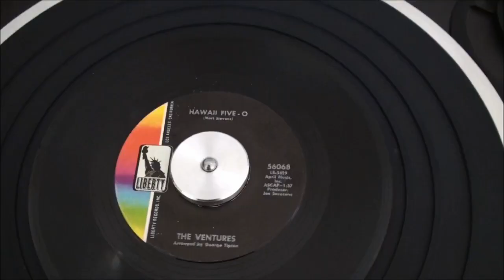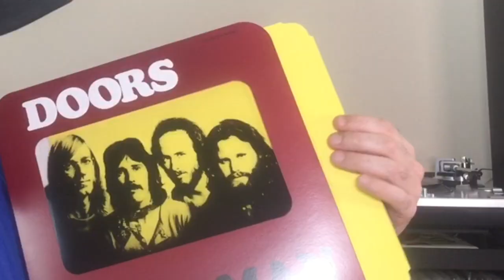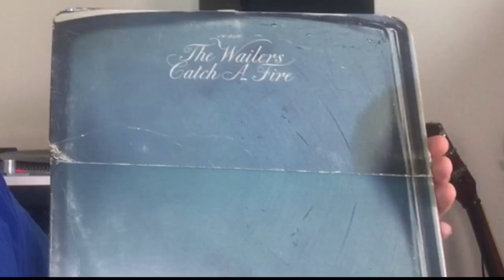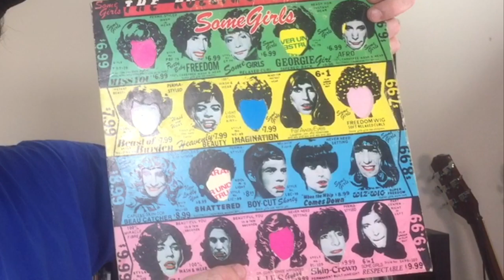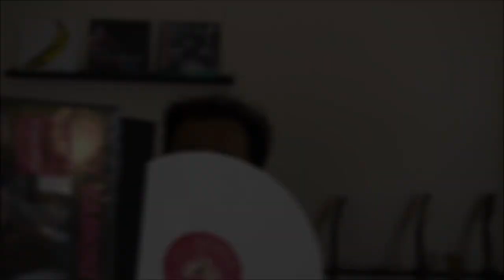DISCOS DE VINILO CON CARPETAS TROQUELADAS die cut sleeves English Subtitles!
Os enseño 7 discos de mi colección que tienen portadas troqueladas. Portadas cuyo diseño aprovecha al máximo las características y posibilidades que solo ofrece el formato vinilo.